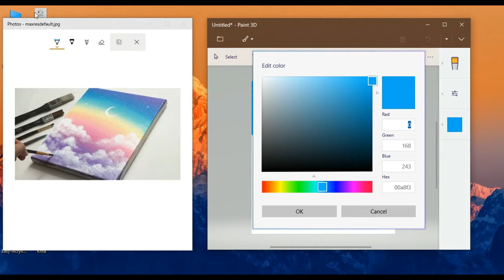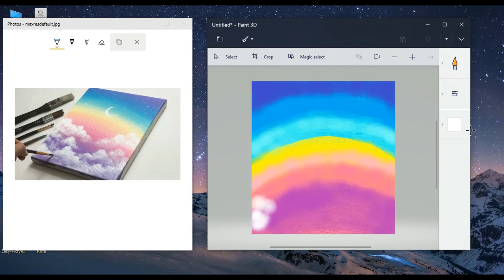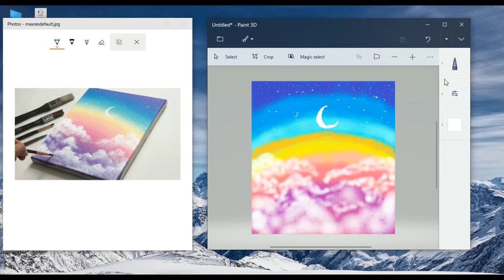How to draw in paint 3D | Sky Scenery | DSK arts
Sky Scenery draw by DSK arts..